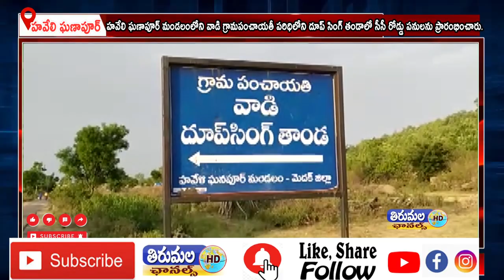హవేలిఘణాపూర్ మండలంలోని వాడి గ్రామపంచాయతీపరిధిలోని దూప్ సింగ్ తండాలో సీసీ రోడ్డు పనులను ప్రారంభించారు